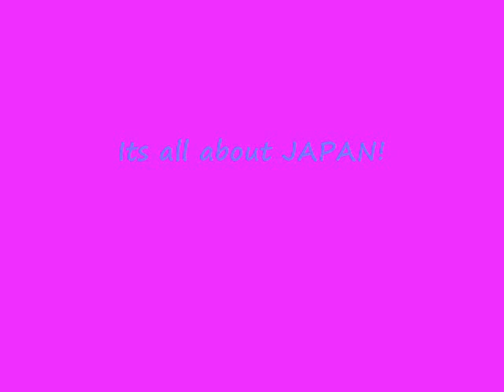Kaburorne- Nyan Nyan (techno remix)with pokemon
ITS AN EPIC SONG. I was bored, and made this along time ago. But I again, dont see how this got 1,000 veiws.